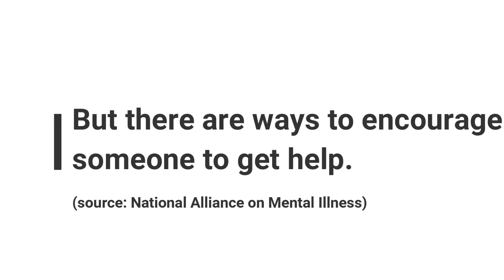Overcoming the stigma of mental illness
Dr. Patrie Williams, a clinical psychologist with the El Paso Veteran's Affairs healthcare system, offers advice for getting help.